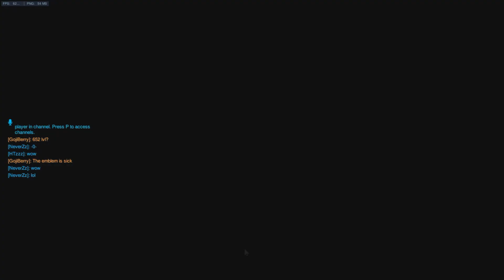สามVSสาม ยังกับยกพวกตีกัน [มากกว่านาฬิกา]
3 vs 3 สามสาม ยังกับยกพวกตีกัน
Overwatch arcade
ช่องทางการติดต่อของผม
สนับสนุน(Donate)ค่ากล่องได้นะ55555